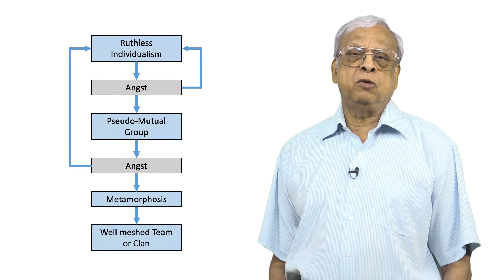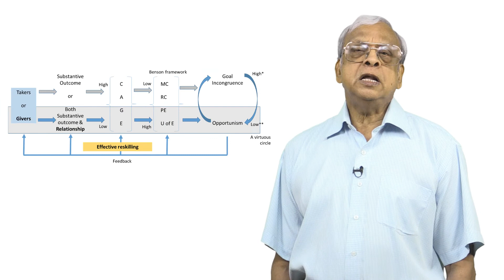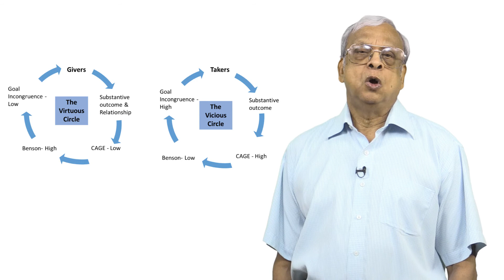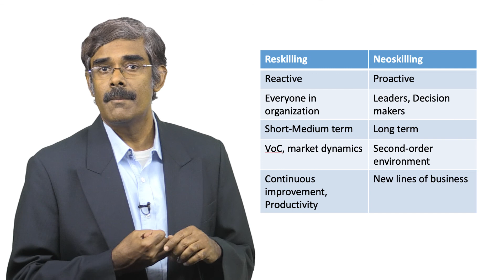Neoskilling for Digital Transformation and the Artificial Intelligence Revolution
Managers reskill their teams, to meet today’s needs. Leaders think ahead, for the futuristic long-term needs of their organization and the overall ecosystem to excel and reap the benefits of Digital Transformation we are undergoing - “neoskilling” in short. Neoskilling is holistic and beyond formal class-room training, requiring a mental metamorphosis. It includes soft skills, cultural aspects and instills a higher-order thinking in individuals and groups in preparation for the Workplace of the Future.  Leaders must avoid a strategically Myopic, INtellectually IMpoverished, Ethically Challenged, obtuse management approach, ensuring that they do not fall into the MINIMEC trap as they undertake this journey. For influencers and policymakers, neoskilling helps in socially inclusive growth, taking digitization and its benefits beyond corporates to every section of the society and for employability.